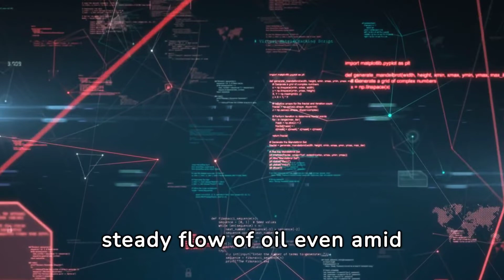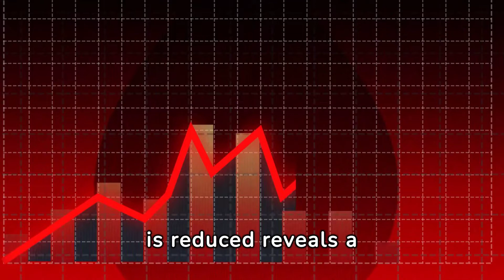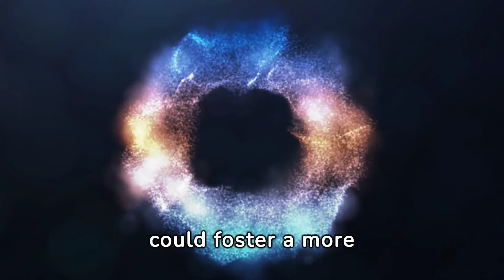Ukraine's Drone Strikes on Russian Refineries: The Impact on Global Market Predictions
Ukraine's recent drone attacks on Russian refineries mark a strategic shift in the ongoing conflict, targeting the energy sector that underpins much of Russia's economic strength. These strikes expose vulnerabilities and could recalibrate military and diplomatic strategies on both sides.